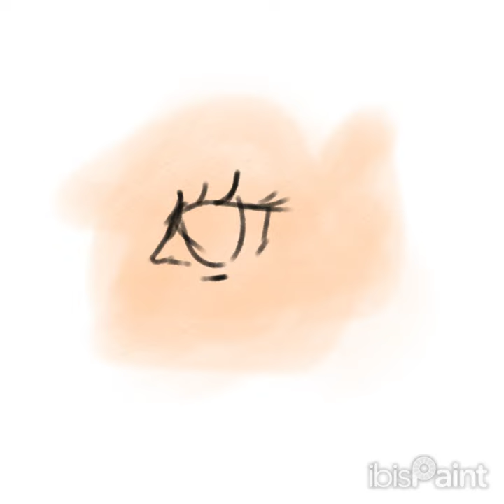Anime eye ( Lover heart pinkish ) prosecc ...!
VBART IT'S MY BRAND & MY SOUL . IDEA HEART ANIME EYE OPENING YOUR EYES IN LOVE YOURSELF & WORLD  .
Would people leave from hating in yourself & world & lover soul , high universe